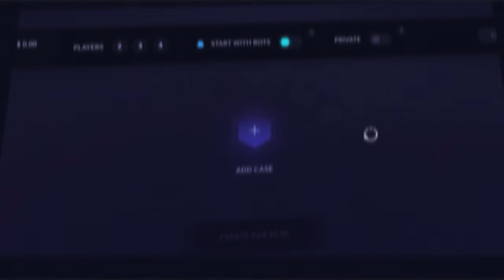ESTREIA! Imperial vs Monte - MELHORES MOMENTOS - BLAST Premier Showdown | CS2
Utilize nosso link e Ganhe 7% de Bônus de GRAÇA!

(Siga o VVV, Tribo ajudando a tribo sempre.)